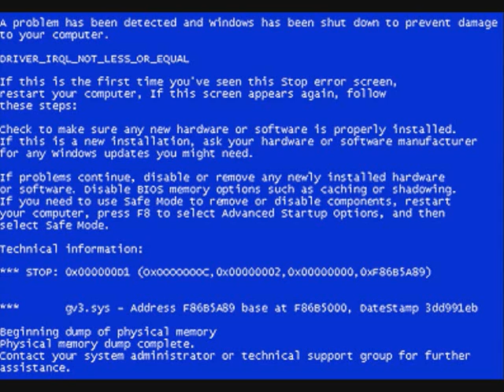What often happens when The Sims 2 crashes on Windows XP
Hi, guys, it's been a long time since I uploaded my last video. Here's what often happens when the Sims 2 University crashes on XP.
The game crashes, a blank screen appears, and the Blue Screen of Death appears, and you have to hold down the power button, then start Windows back up again.
WARNING: No sound included. Rate up only.